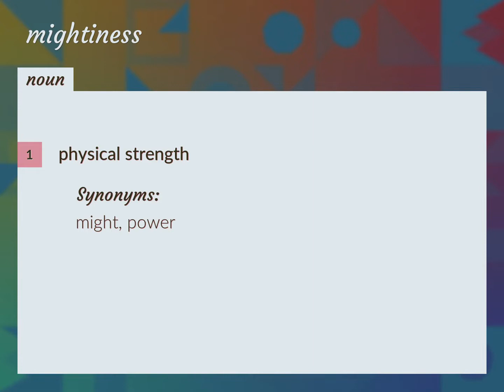Mightiness | meaning of Mightiness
What is MIGHTINESS meaning?